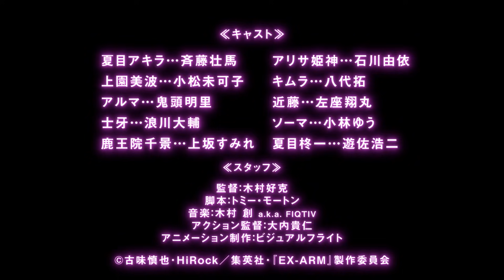EX-ARM | A Crunchyroll Original | OFFICIAL TRAILER